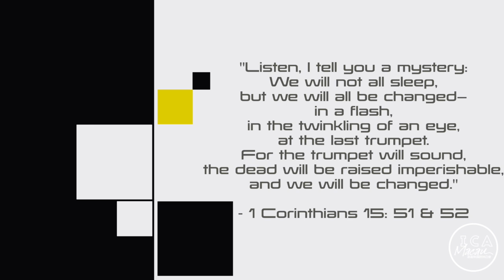I Have A Secret For You - ICA Morning Devotional